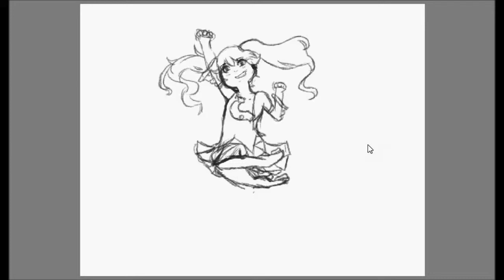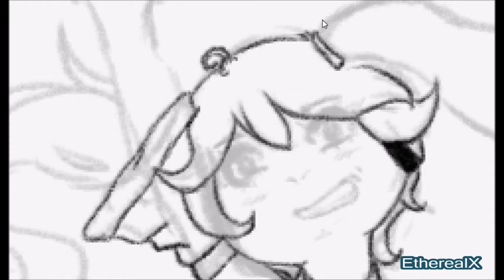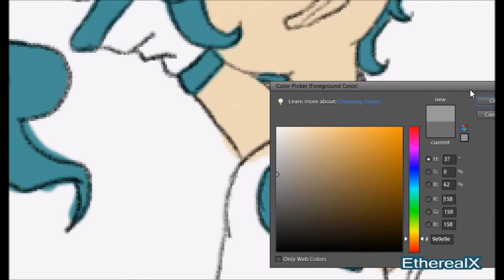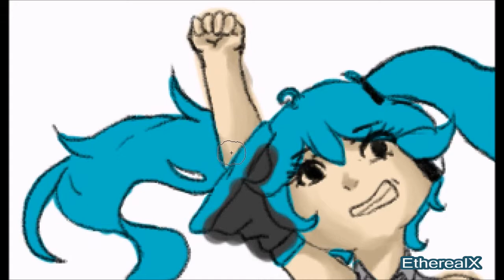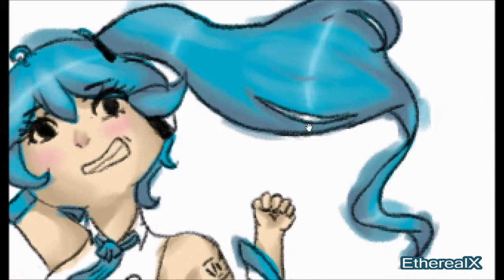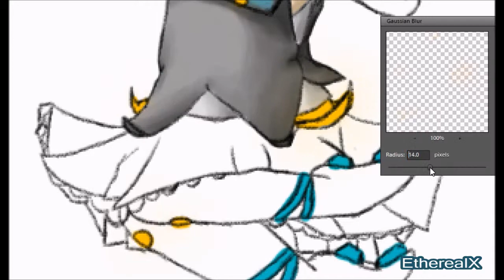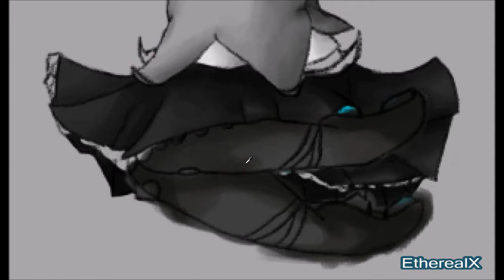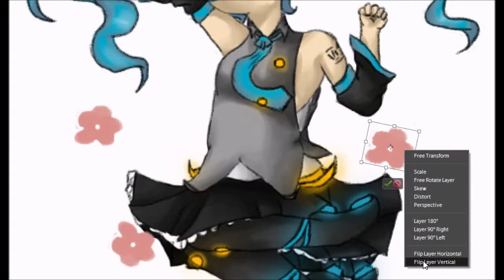Miku's 7th Birthday [Speedpaint]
Happy birthday Miku!

Description:
So…here is to 7 years of Miku! I have created a refreshed design, sort of on the top of my head. I kind of like it.
So if you don’t know Nana is Japanese for the number 7, but it is also a sound people make when singing melodies, so I though it would be a cute pun.

Anyways thank you for viewing! Enjoy!